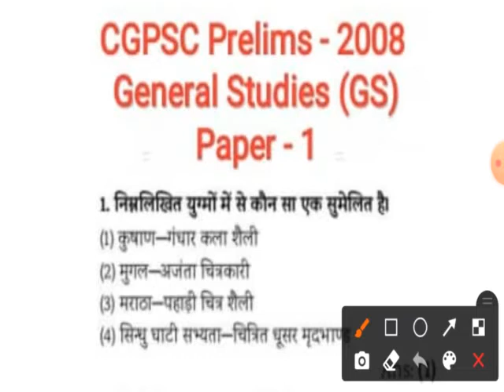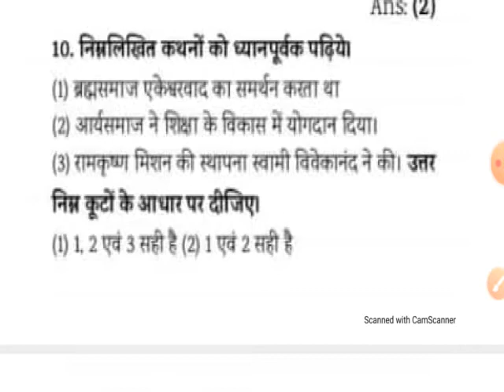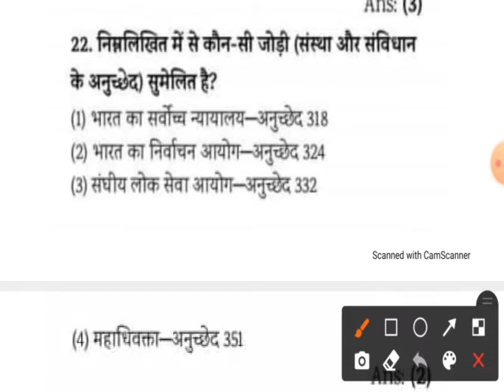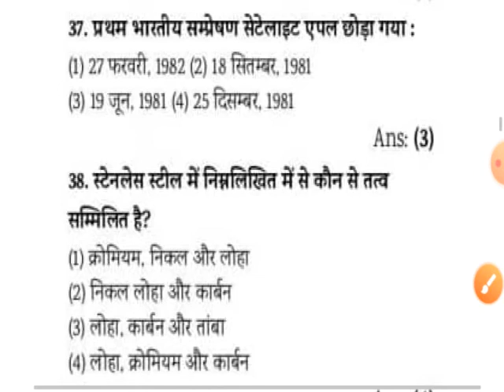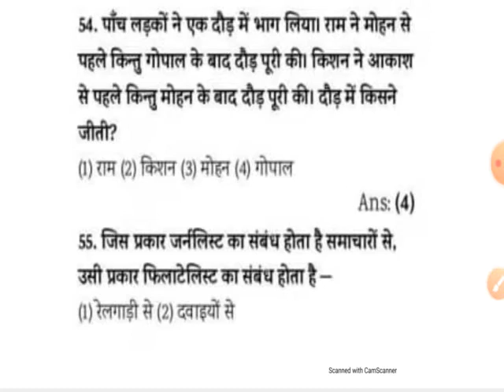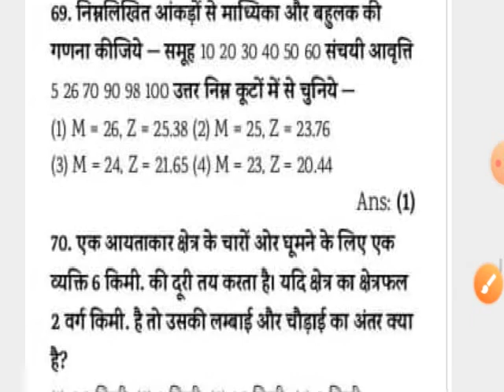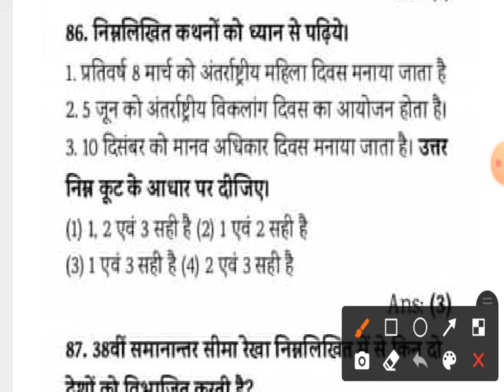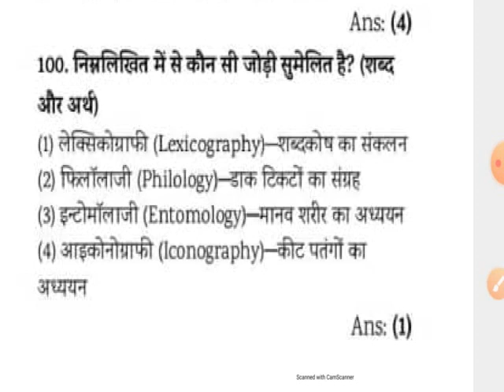CGPSC Prelims General Studies Question Paper With Answer 2008 | GS | GK | cg gk | सामान्य अध्ययन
Cb'S Online Learning.

About Video :-
Is video me CGPSC Prelims Exam ke Paper - 1 General Studies (GS) 2008 ke Question Paper With Answer btaya gya hai.